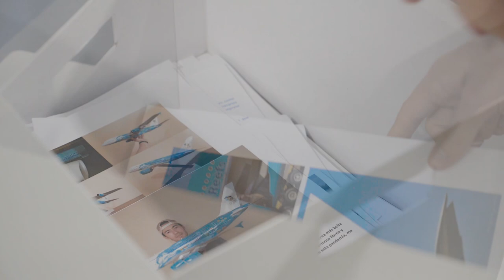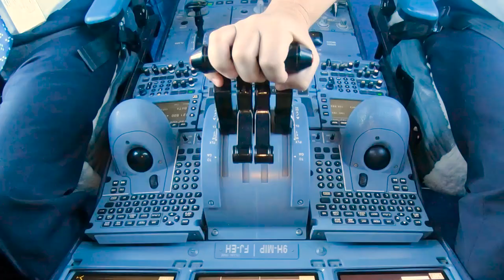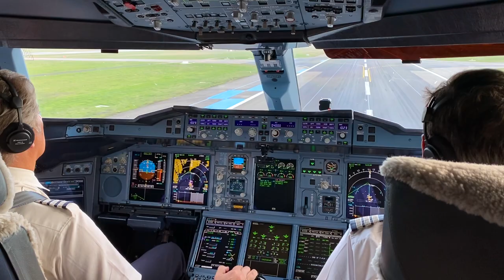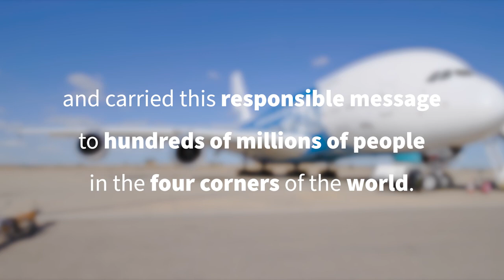Hi Fly A380 Farewell Flight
From Beja, Portugal, to Toulouse, France.
17th December 2020.

Flown by Captain Carlos Mirpuri and First Officer João Domingues.